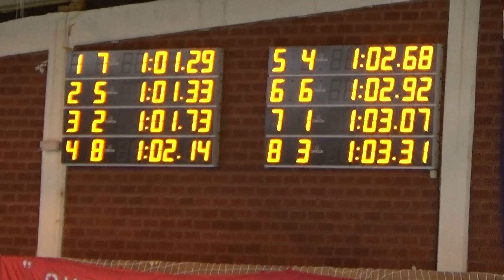PKK: Leo Janković - 100 slobodno (ljetno PH za kadete)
Staza 7.